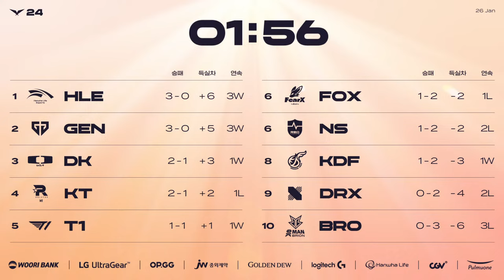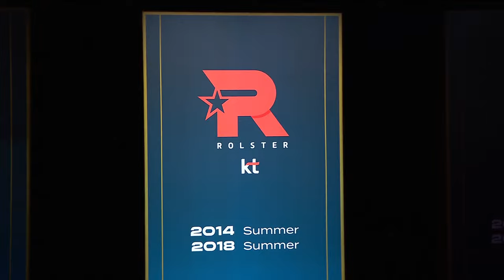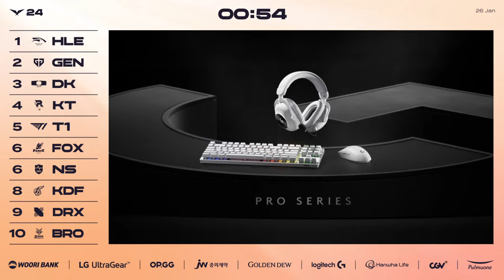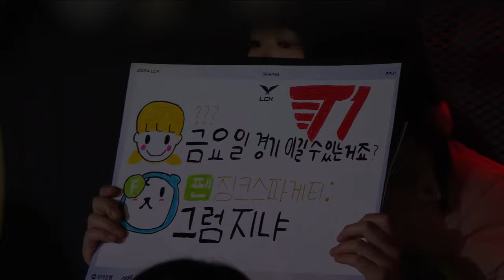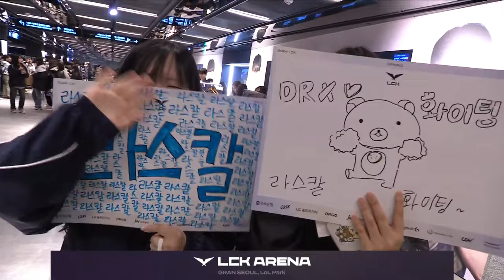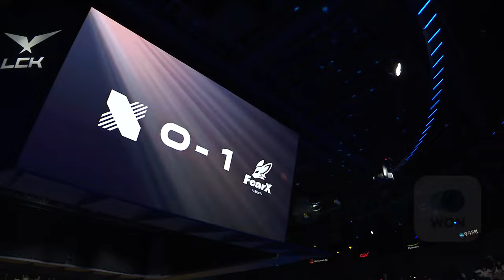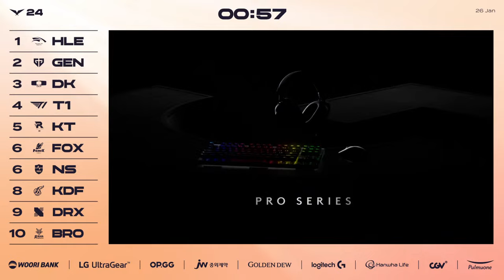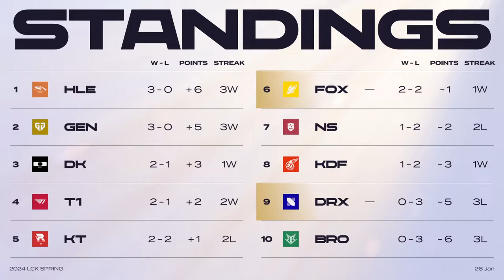KT vs T1 - DRX vs FOX | 2024 LCK Spring Split